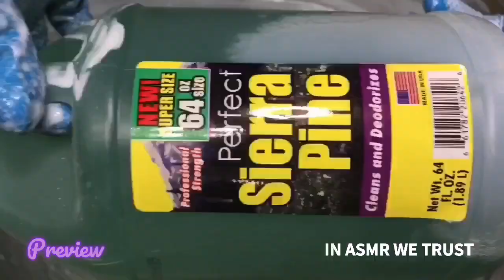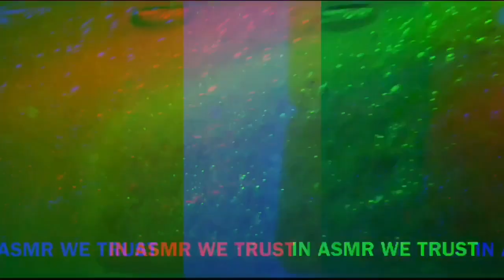ASMR ✨ Ajax, Lemon Comet, Lavender Fabuloso, Ariel and Purple Dawn Dishsoap ✨ Creamy Pine Rinse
Hello Trustees
Welcome if you’re new 🤗 and welcome back if you are returning 😘.

The paste smelled super amazing 🤤. You already know the Lavender Fabuloso took over scent wise. I really think Lemon Comet is becoming my favorite bleach powder 🤭. The new formula Lemon Comet is so fresh and smells so good. I just can’t describe how much of a 360 this product did. Like I really did not like it when I first started ASMR in 2020. It smelled like stale lemons. The old formula Lemon Comet smells like the current version of Ajax with a lemon scent.

The countdown continues until I can use my oval sponges again…just three more videos left.

I realized why I don’t like traditional rectangle shaped grouts as much. I feel like I’m always struggling to squeeze them but when I watch the footage, I’m like ok the squeezes look decent. The regular grouts do not have same bounce back as the ovals. The crunchy Proplus Ovals just feel so good to squeeze. The feeling reminds me of Walmart bath sponges.

The first rinse was super duper creamy 🥴. I used a 64 oz bottle of new formula green Sierra Pine to loosen up the paste filled sponges. This made a whole new paste that was super creamy and delicious. Don’t skip this rinse 12:15. The squeezes are so juicy and creamy 😋.

Sponges: Proplus Grouts from Lowe’s and Teardrop bath sponges from Big Lots

00:00 Preview
00:39 Set-up
02:21 First Squeezes
03:23 Paste Squeezes
05:48 Recycled Comet Paste Pour
06:14 Ajax + Ariel Pour
06:38 Powder Squeezes
09:10 Last Ajax + Ariel Pour
09:50 Last Powder Squeeze
10:14 Paste Smoothing with Plastic Sponge
11:39 Pre-rinse Squeeze
12:15 Sierra Pine Rinse
17:17 Water Rinse
19:53 Fabric Softener Added

Comment 🫓🫓🫓 if you read the description.

✨If the video looks fuzzy or blurry, please  the video settings and select the highest quality/resolution.✨

I want to hear from you. All feedback and suggestions are welcomed. Thank you for clicking on this video. Enjoy!